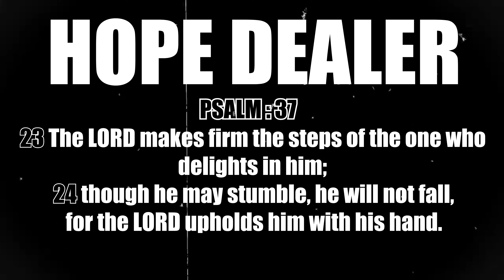"RAiN" By Xane Up (Music Video) 4k